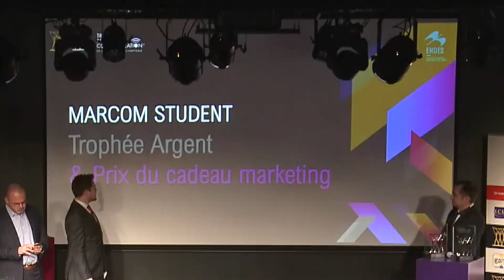2019 - 12e Trophées Marketing Communication de la profession comptable - Retour sur l'édition